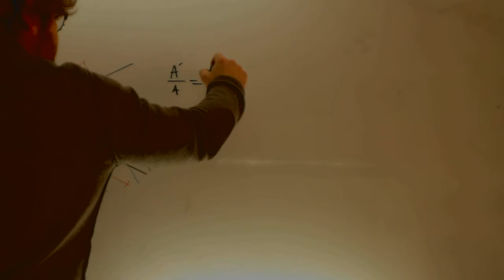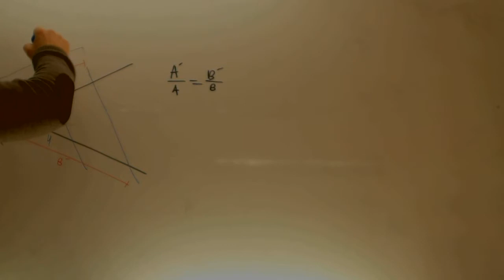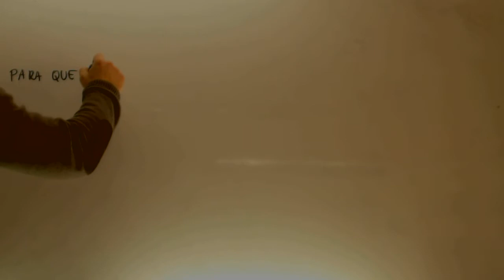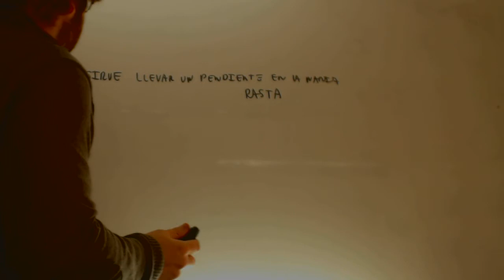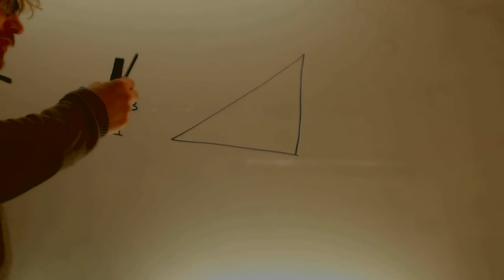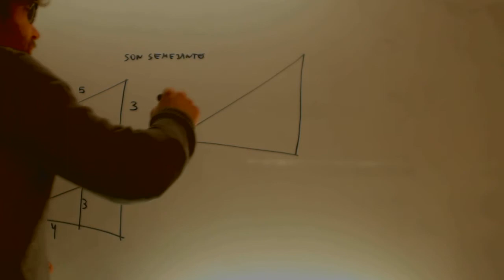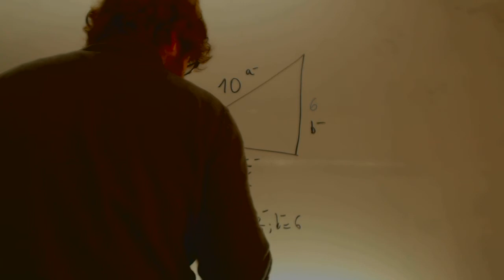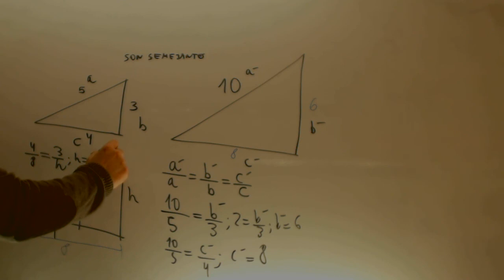Teorema de Thales Matematicas Acceso CFGS Academia Usero Estepona